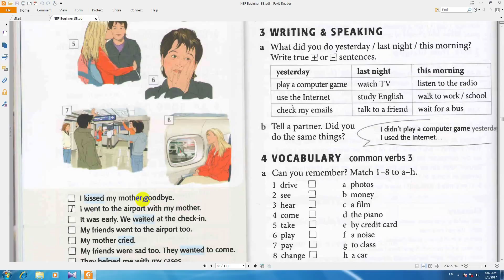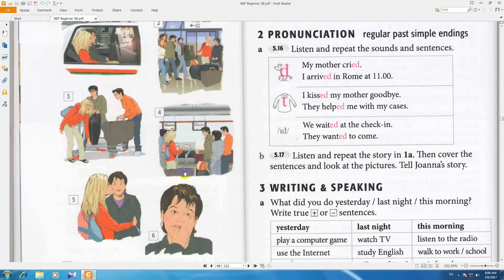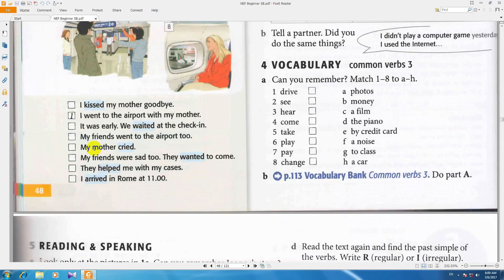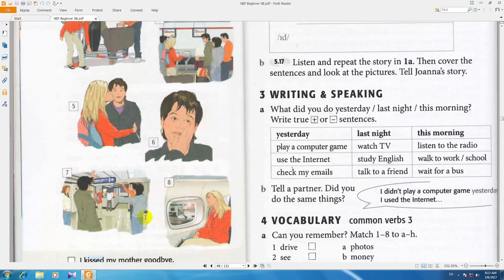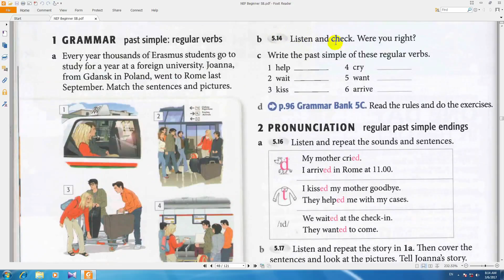آموزش از سیر تا پیاز انگلیسی new english file درس322